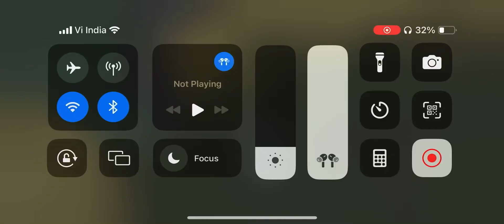Wow!🔥NEW BEST AGGRESSIVE RUSH GAMEPLAY With 118 KILLS IN 3 MATCHES